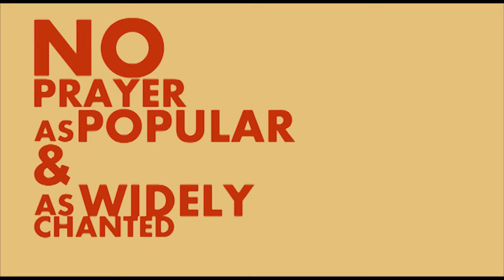Hanuman trailer 2